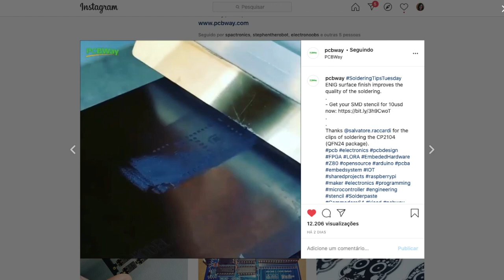Como eu faço solda SMD?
Já tentou soldar SMD? Acha impossível? Pega essas dicas e aplica por ai!!